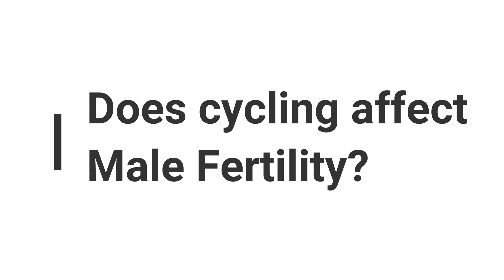Does cycling affect male fertility? Does cycling reduce sperm motility? Answer revealed!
Does cycling affect male fertility? or does cycling reduce sperm motility @DrShahDupesh
In this quick video, I quickly go through and analyze whether cycling affects male fertility. To summarize the answer, cycling only affects male fertility if done aggressively. In men who perform endurance cycling on a daily basis, cycling reduces sperm count, cycling also reduce sperm motility and sperm morphology. However, in individuals who only cycle in a recreational manner,  no such effect of reduction in semen parameters in seen.

So should you cycle to improve fertility? The answers is YES, but mix and match it with other forms of cardiovascular exercises. Nothing more!

I hope you like this video on whether cycling affects male fertility. Please watch it till the end.

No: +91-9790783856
Timing: 9:00 am to 6:00 pm